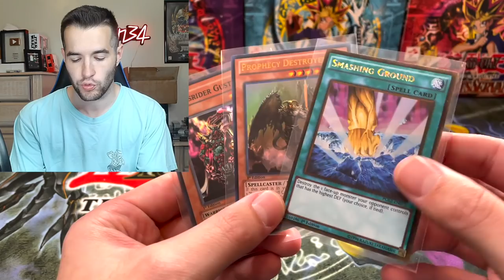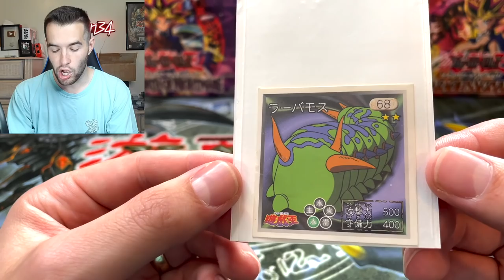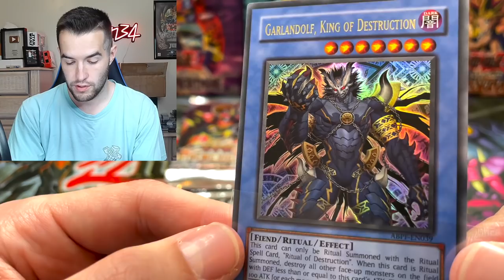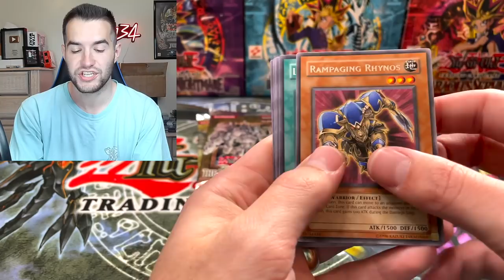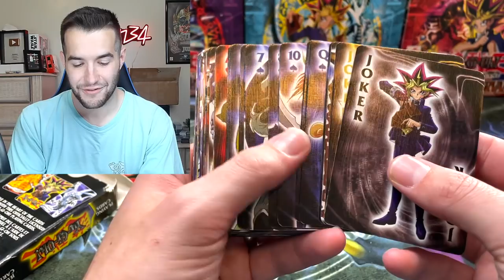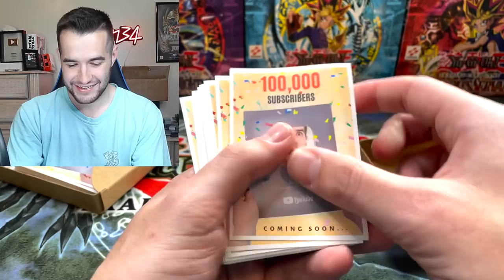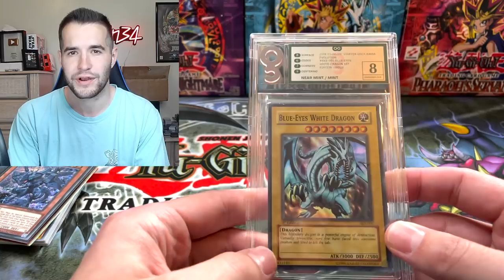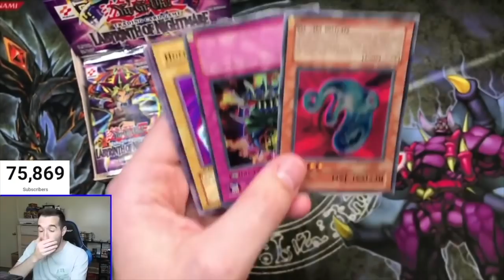Opening A GRADED Yugioh Mystery Box & More!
➤TCGPlayer Link!